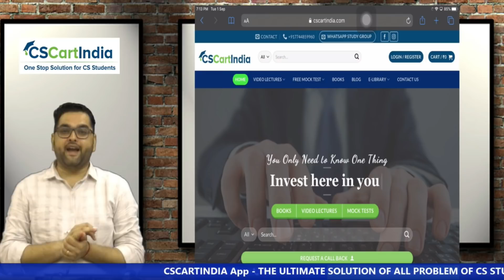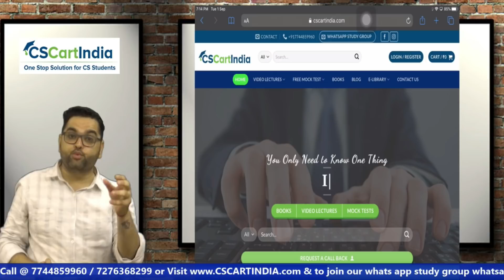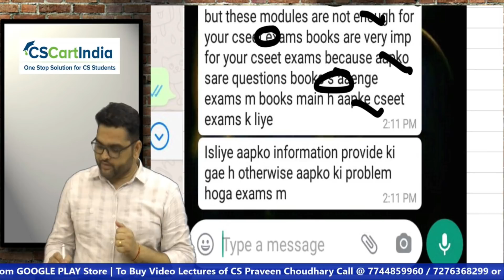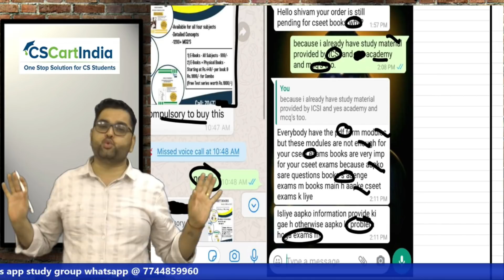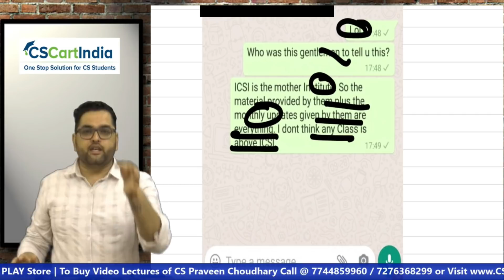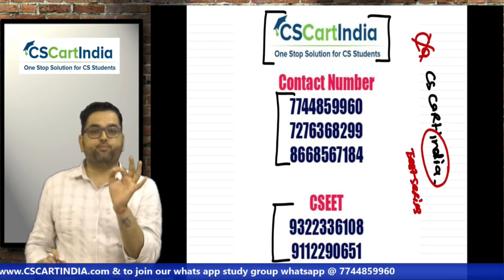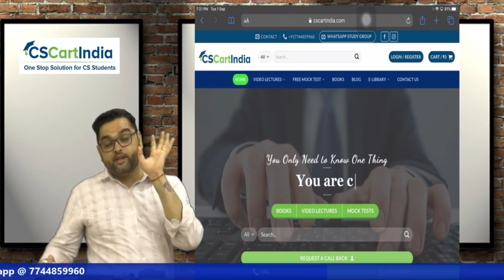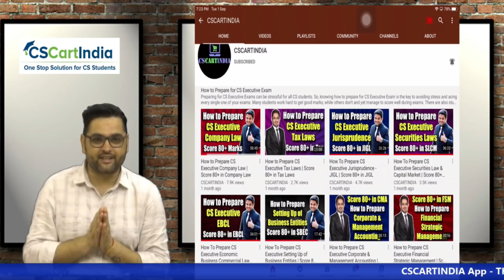URGENT NEWS | CS Students Beware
It’s so disheartening to know that fraud is being committed with our well trusted brand name.
Our team have always worked for the betterment of Company Secretary Course and it’s Students.

The only reason we are a brand name in CS fraternity is because of you all. We thank you all for your faith in CSCARTINDIA Team. But please, beware of fake apps and websites using our name and defaming CSCARTINDIA.

Your trust in us is highly appreciated.